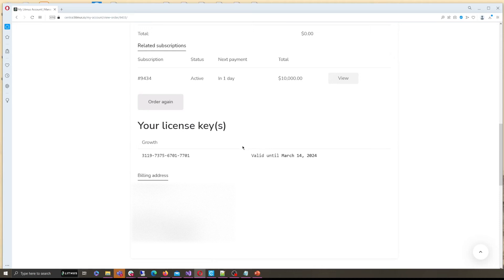Ch13 Working with orders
The Central Portal is a big step towards making Industrial IoT even more accessible for our customers. Get a head start on your Industry 4.0 project.

In just a few click, spin up a fully functional instance of Litmus Edge. Try the product and test all its functionalities in a dedicated sandbox of your own. Access our documentation, check out frequently asked information, and even reach out to the support team with relevant questions.
Use the same account to request a quote, manage your subscriptions and licenses, download our products and solutions, and raise a customer support ticket as well.